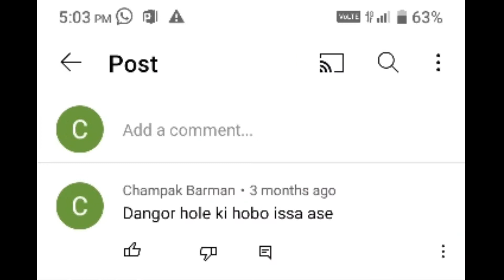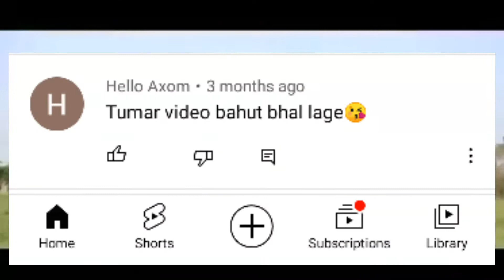মই কত থাকোঁ llqna 2022 ll qna ll koushik raj entertainment